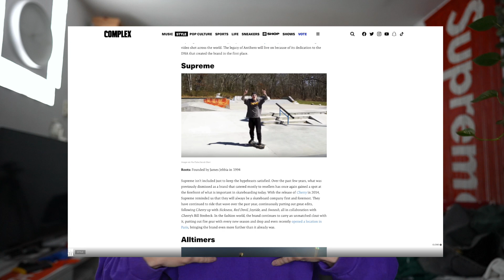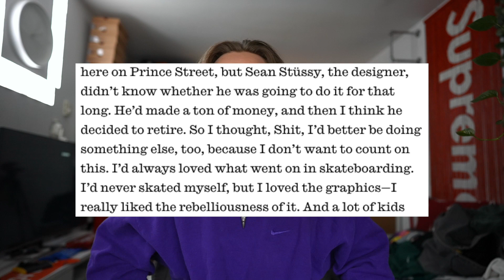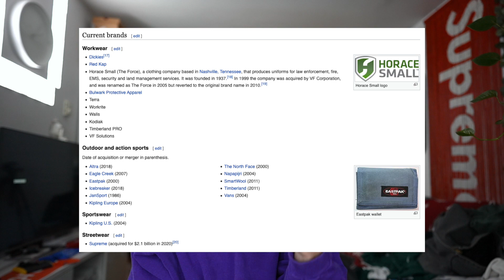Supreme Was Purchased For 2.1 BILLION DOLLARS! SUPREME SOLD OUT!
Supreme just sold to VF Corporation for 2.1 BILLION DOLLARS! That is a huge investment however with other brands owned by VF Corporation such as The North Face, Vans, Timberland and many others, it could actually be a good thing. I dont know how it will go in the end. I just know that I dont think it will make that much of a difference now that it is out of the hands of the carlyle group! What do you guys think of this recent purchase by the VF Corporation?